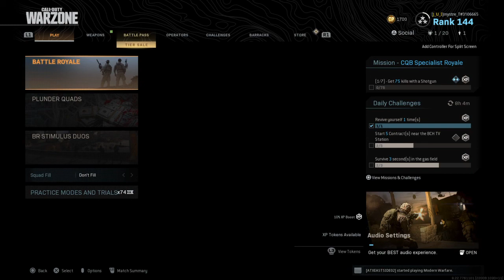Call of Duty®: Modern Warfare® Solo Win # 4